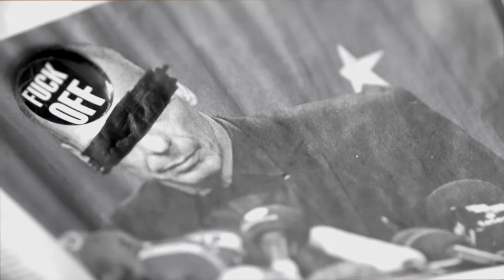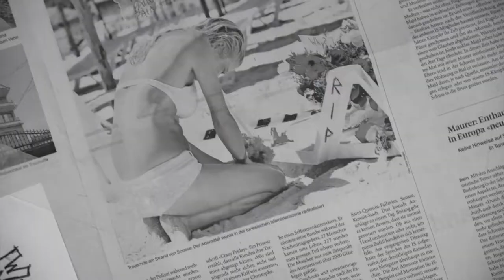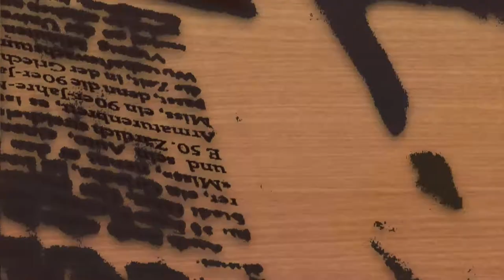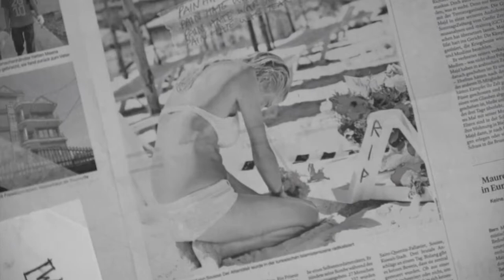Antibiotics - All Hope (Official Lyric Video)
Official lyric video for the Antibiotics song "All Hope"

Vocals: Beni J. Vetterli
Guitar I: Johnny Vetterli
Guitar II: Luca Erzinger
Bass: Micha O. Vetterli
Drums: Luca Gohl

Special thanks to Jack In The Box and Ives A.
Song by Antibiotics
Video by secondnameJpictures
Switzerland